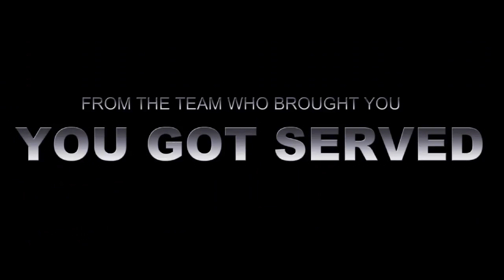Battlefield America (2012) - Official Trailer [HD]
Battlefield America is hitting on July 2012 - with a non-stop kids street dancing action drama.
A young businessman hires an instructor to turn a group of misfit kids into a team on the underground dance competition circuit.

Starring: Marques Houston, Mekia Cox, Christopher Jones, Tristen M. Carter, Kida Burns, Zach Belandres

Battlefield america trailer